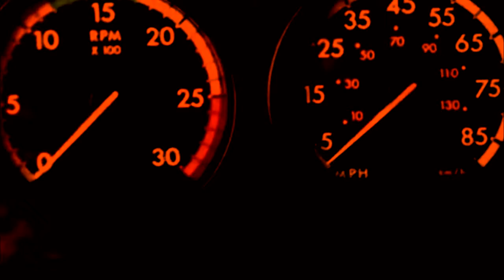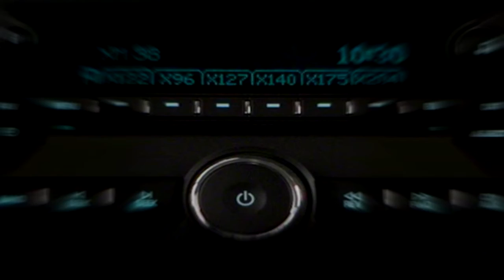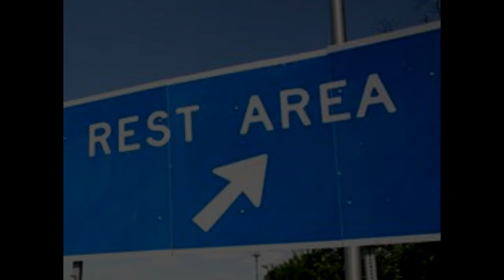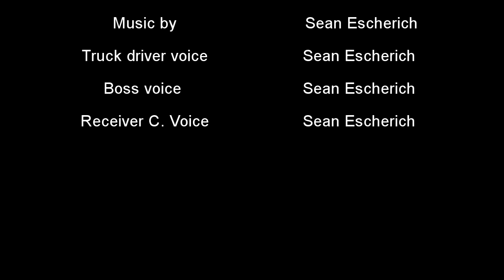TRUCKING CRAZY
Another thing if you enjoy The Mad Video Gamer Series and The Short Films, please comment like share to everyone you know and subscribe  to Cinema Stormz click the links bellow to contact me follow or friend me and again thank you to everyone for your support.

This link right bellow is my friend Mc Golden Freddy's Youtube Channel please check it out click on the link bellow please comment like share to everyone you know and subscribe to Mc Golden Freddy.